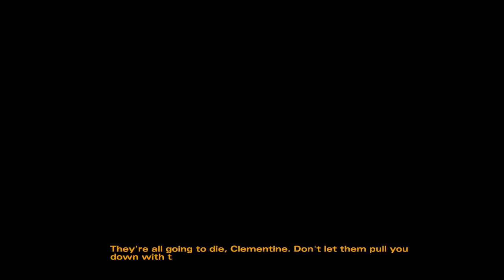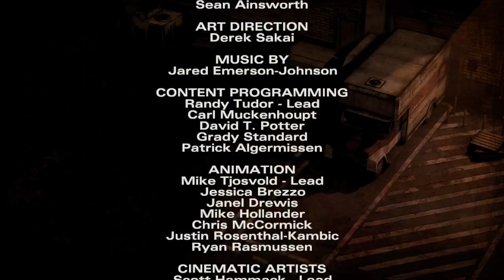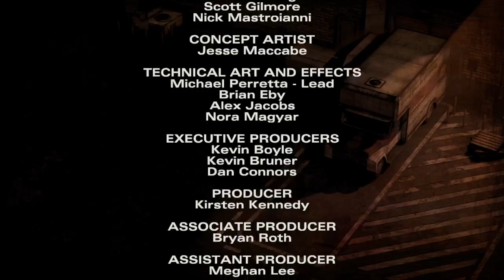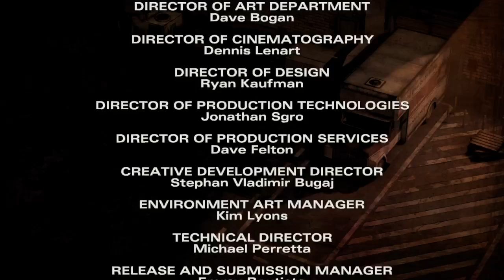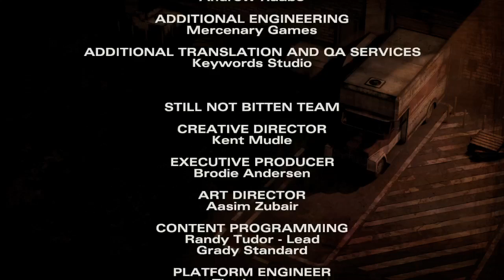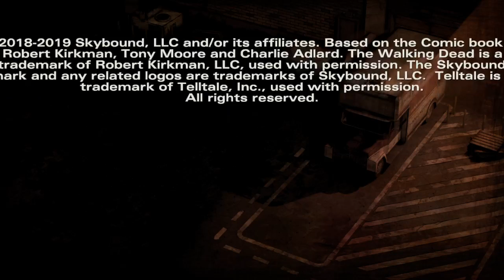Telltale's The Walking Dead: Season 2 [Ch. 3]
Warning: this game will feature spoilers for Seasons 1, 2 and 3 of Telltale's "The Walking Dead". It will also feature violence, gore and profanity.

The Walking Dead: it's a game that's got zombies in it! Oh, and I guess it's a comic series and TV show as well, isn't it? Well, this is the video game, started by Telltale and eventually finished off by Skybound Entertainment. Icarus has played some of the series (Seasons 1, 2 and 3), and others are totally new (400 Days, Michonne, and The Final Season). We've also streamed some of the games before, but now we have The Definitive Edition, and we'll have a definitive series from start to finish! Each video will be a chapter, so everything's easy to find!

Season 2: Chapter 3. Despite all odds, Clementine has reunited with someone in the last chapter she thought for certain was dead. Now, however, we've also found ourselves captured (save for a MIA Luke) and taken back to Carver's camp. And calling their lives here a prison...well, it's far more than that.